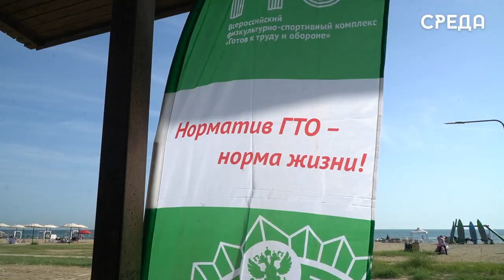Общегородская зарядка посвящённая "Дню семьи" состоялась в Каспийске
На территории городского парка имени Халилова прошла утренняя общегородская зарядка, с элементами ГТО, приуроченная к светлому празднику  - День семьи! Организованно мероприятие Управлением Культуры Каспийска совместно с молодежью города, а провел зарядку заслуженный тренер России по самбо Тайгиб Джанбеков.